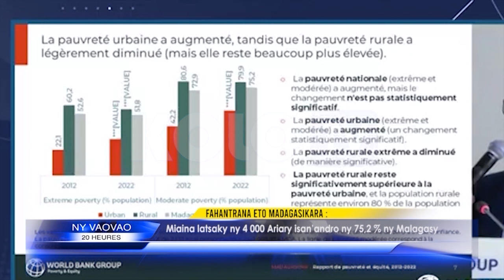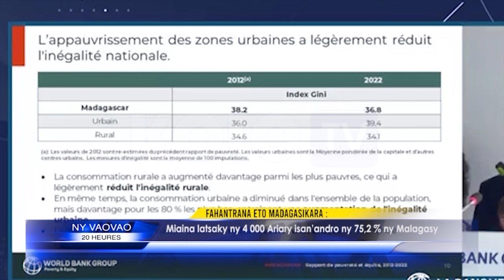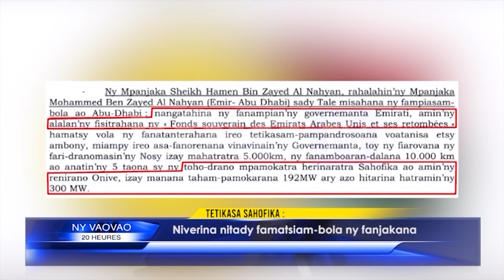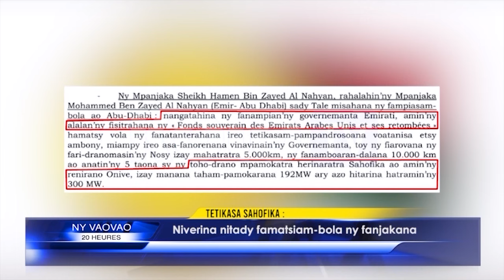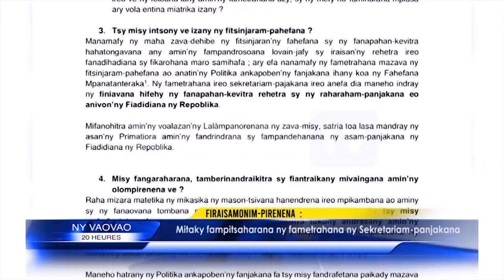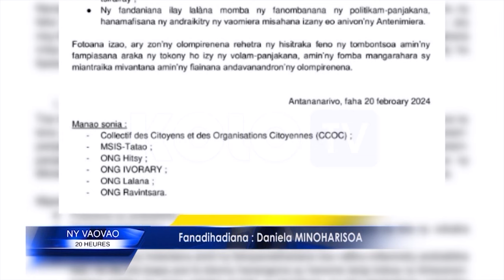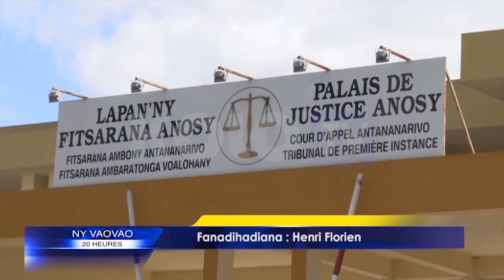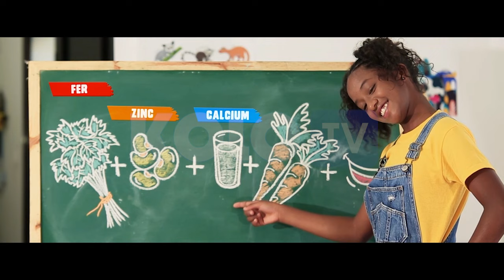NY VAOVAO DU 22 FEVRIER 2024 BY KOLO TV